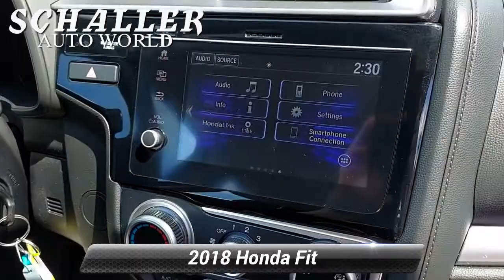Used 2018 Honda Fit Sport, New Britain, CT HP22437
Schaller Honda

Silver 2018 Honda Fit Sport 1.5L I4 CVT FWDOdometer is 21065 miles below market average! 31/36 City/Highway MPGAwards:* ALG Residual Value Awards, Residual Value Awards * 2018 KBB.com Best Resale Value Awards * 2018 KBB.com 10 Coolest New Cars Under $20,000 * 2018 KBB.com 10 Most Awarded Brands * 2018 KBB.com Brand Image AwardsKelley Blue Book Brand Image Awards are based on the Brand Watch(tm) study from Kelley Blue Book Market Intelligence. Award calculated among non-luxury shoppers. Kelley Blue Book is a registered trademark of Kelley Blue Book Co., Inc.Schaller Auto Group has TWO Used Car Locations: Right off Route 9 in New Britain and Route 9 and the Berlin Turnpike in Berlin. All of our Pre-Owned Vehicles go through our Comprehensive 125 Point Quality Inspection. Every Schaller pre-owned vehicle comes with warranty coverage! With all budgets in mind we now offer Schaller Value Cars starting at $2,995 and include a 30 day satisfaction guarantee and all come with a FREE Carfax Vehicle History Report. The Schaller Auto Group is Family Owned and Operated for Over 65 Years, and is known for Selling Top Quality Used Vehicles and Standing behind them After the Sale!

[RLVID:4396:0a67081c2115ea31:bdd7fe0d76679de5:1]